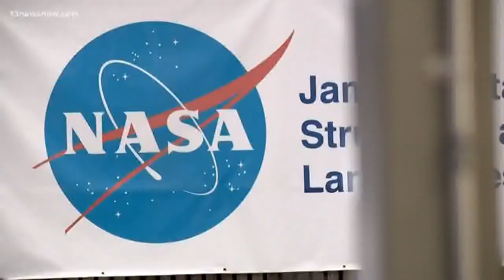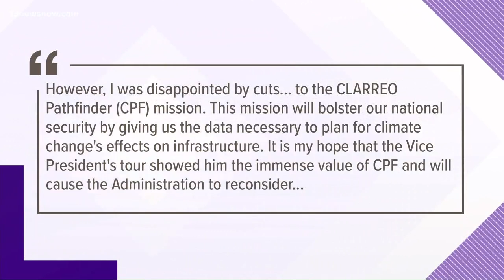Vice President Mike Pence, Education Secretary Betsy DeVos visit Hampton Roads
Vice President Mike Pence's schedule included stops at NASA Langley, Hampton University, and Virginia Beach to talk to Navy SEALs.